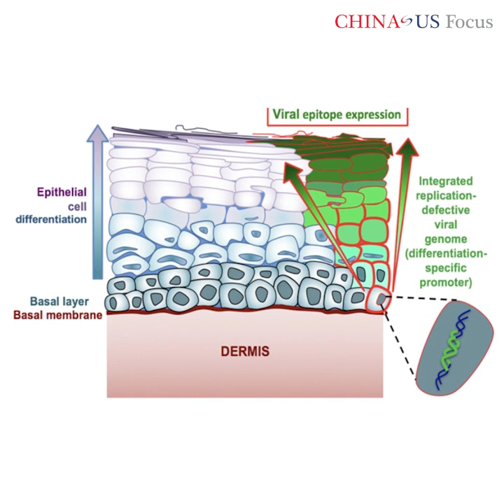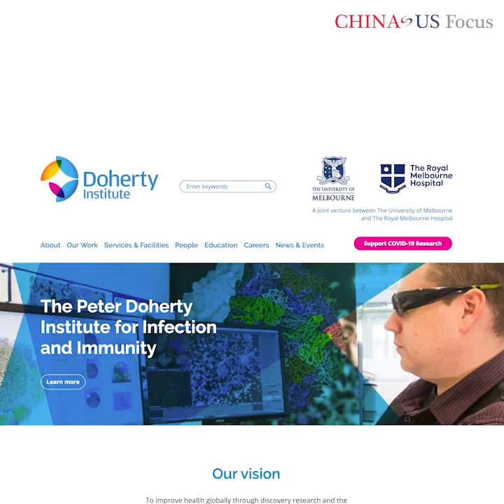HIV Science Conference in Brisbane | Sharon Lewin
Game-changing breakthroughs were top of mind in Australia where the world's leading scientists gathered, including Sharon Lewin. The AIDS response has been an area of collaboration for the U.S. and China—at a time when other global challenges are competing for funding and focus. James Chau speaks with Professor Lewin in Brisbane.